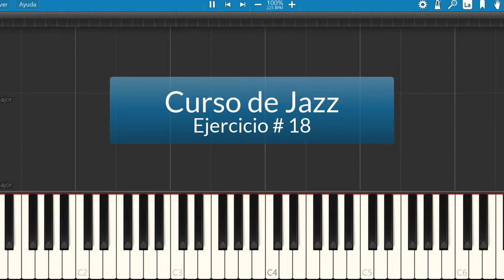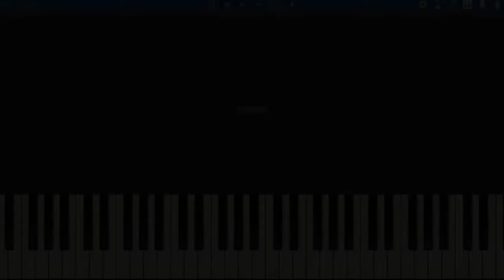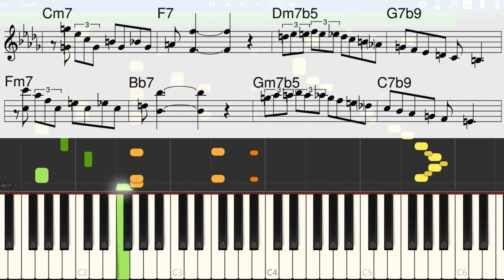Curso de JAZZ - Ejercicio #18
Ejercicio #18 de JAZZ para piano tomado del documento "Essential Jazz Piano" el cual llegó a mis manos por libre distribución. Espero sirva de algo a los amantes y estudiosos del género.